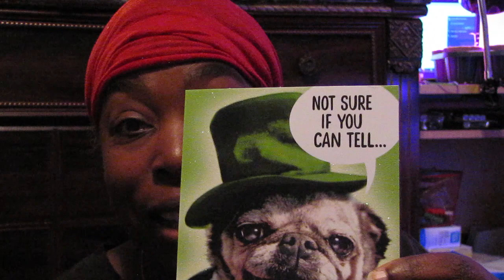Mail Call | Living in the moment.